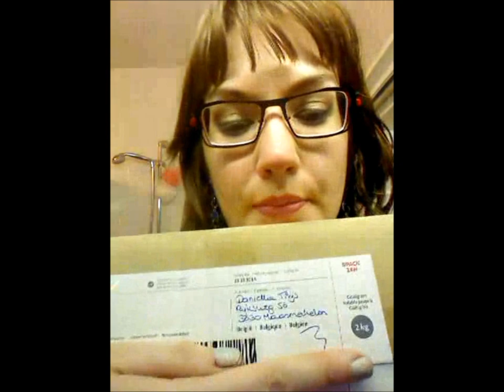Danie's soapshop haul